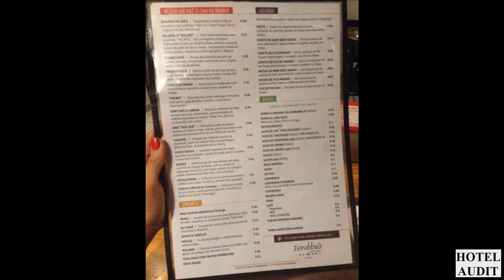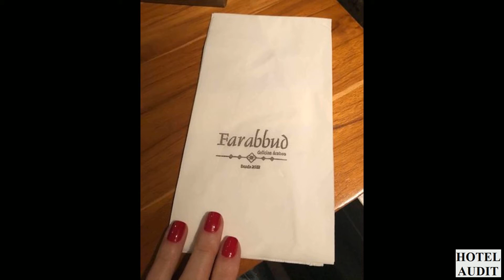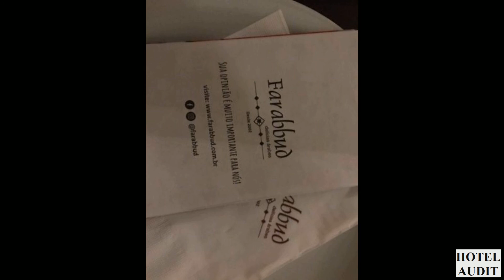Farabbud Moema Сан Паулу Бразилия Сан Паулу 1